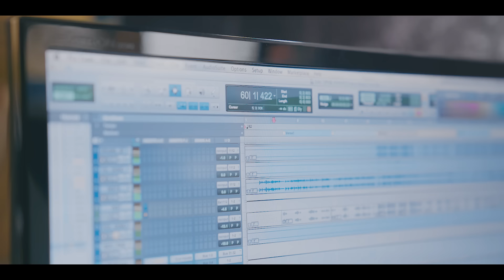[갯마을 차차차 OST Part 7] 승민 (Stray Kids) (SEUNGMIN)) - Here Always MV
[갯마을 차차차 OST Part 7]

승민 (Stray Kids) (SEUNGMIN) - Here Always

‘글로벌 루키’ 스트레이 키즈의 멤버 승민이 tvN 토일드라마 ‘갯마을 차차차’ OST에 데뷔 후 첫 단독 OST에 참여한다.

승민이 가창자로 참여한 ‘갯마을 차차차’ OST Part 7 ‘Here Always'는 어쿠스틱한 사운드에 로파이 팝 사운드가 가미된 슬로우 템포의 곡으로 승민의 거친 듯하면서도 감정을 자극하는 특유의 음색과 만나 듣는 이들에게 감성 충전의 시간을 선물한다. 담백한 피아노 선율로 시작된 후 화려한 기타 연주와 코러스가 차곡차곡 쌓이며 만들어 내는 풍성한 하모니가 이 곡의 포인트로, 여기에 R&B와 팝을 넘나드는 승민의 안정적인 가창력이 더해졌다.

‘Here Always’는 지난 ‘갯마을 차차차’ 10회, 11회 중 윤혜진(신민아)이 홍두식(김선호)에게 마음을 고백하는 장면에 삽입돼 시청자들로부터 뜨거운 반응을 얻었던 곡으로, 우여곡절 끝에 서로의 마음을 확인한 윤혜진과 홍두식이 입맞춤을 나누는 모습 뒤로 ‘Here Always’가 흐르며 큰 감동을 자아냈다. 특히 노래 중 등장하는 ‘내가 널 부르는 이름이 있다면 빛나는 바다라 할까 아님 나의 세상이라 해야할까’, ‘어느새 다가온 햇살 같은 너의 이름을 부를게’ 등의 감성적인 가사는 윤혜진, 홍두식의 심경을 대변하며 진한 몰입감을 불러 일으킨다.

한편 ‘갯마을 차차차’는 현실주의 치과의사 윤혜진(신민아)과 만능 백수 홍반장(김선호)이 짠내와 사람내음 가득한 바닷마을 공진에서 벌이는 티키타카 힐링 로맨스로 신민아, 김선호, 이상이, 김영옥, 조한철, 공민정, 인교진 등이 출연한다. 매주 토, 일 밤 오후 9시 방송.

[Credits]

Composed by 정구현
Lyrics by 정구현, 아슬(Aseul)
Arranged by 정구현

Piano, Guitar, Bass, Chorus by 정구현

Digital Editing by 정구현 @STUDIO 1074

Recorded by 권유진 @ doobdoob Studio,정구현 @STUDIO 1074
Mixed by 고현정 @ kokosound studio
Mastered by 박준 & 도정회 @ SoundMAX